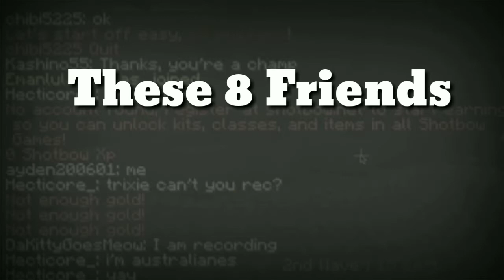Jack's Slaughter Hardcore #2! | Cast and Season Trailer!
Coming out at the end of February!!!

Hopefully...
Shoutouts to the cast for taking part in this series! This will be better edited then the last one.